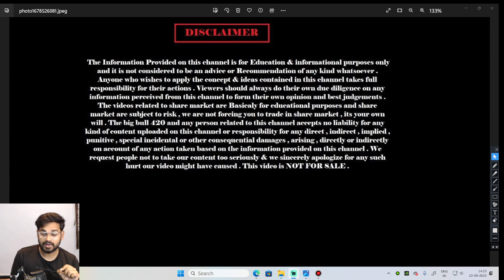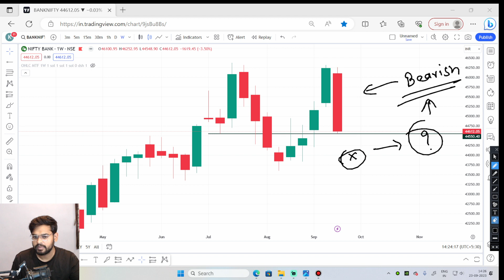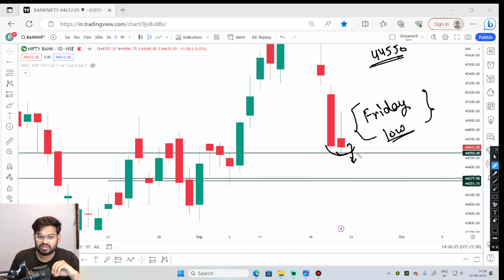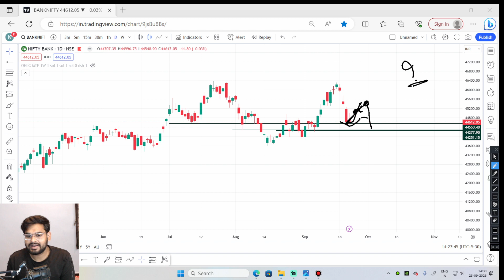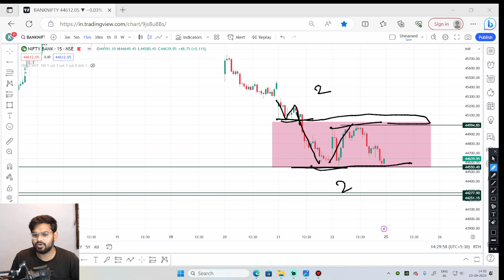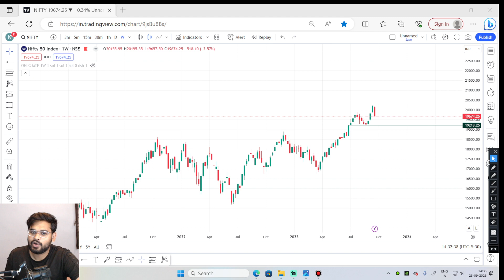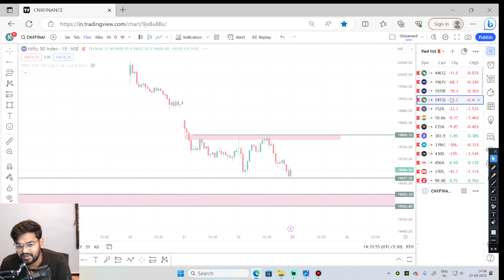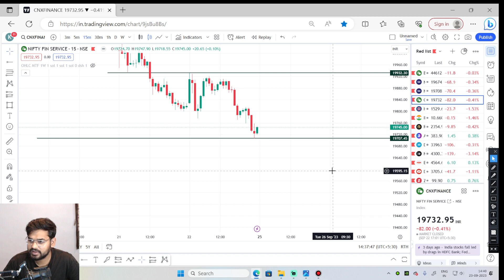25 Sept 2023 || Monday Market Analysis For Nifty , Banknifty and Finnifty For Tomorrow